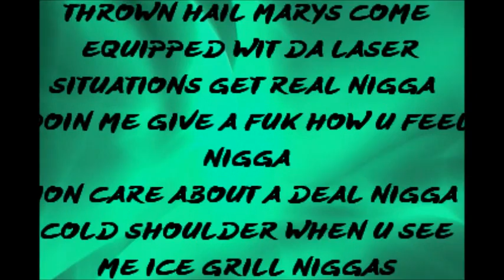SHANE S DOLLAS PLEASE LISTEN TO MY DEMO FREESTYLE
SHANE S DOLLAS FREESTYLE (EPMD - PLEASE LISTEN TO MY DEMO)